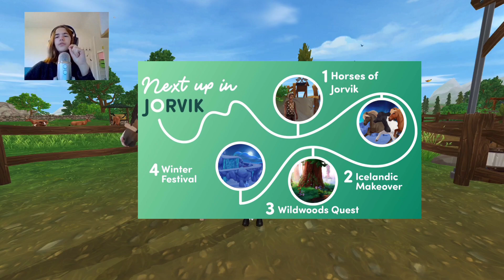-30% SUR LES QUARTER ET CURLY!!! + COURSE+SPOILER| STAR STABLE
[][][][]INFO[][][][]
[] Joueuse[]
→ Dorina COYOTELEAF
→Niveau 20
→ Serveur 2/4
→ 44 Chevaux ♥

[]Cheval[]
Nom * Ambre
Race* PHA

[]Equipements[]
→Bosal gris colt
→coussin de selle vert de druide
→selle couler réglisse

→chapeau de cow boy noir pincé
→chemisier de danse vert foncé
→pantalon d'équitation noir avec chaussette montante
→Bottes automnales noires

♥♥♥CLUB♥♥♥
→Moon Heart Union
→Propritéraire: dorina coyoteleaf
→Serveur 4
→club convivial
→cheval de club: paint horse americain

↓Vidéo↓
🎙Micro→Blu yéti